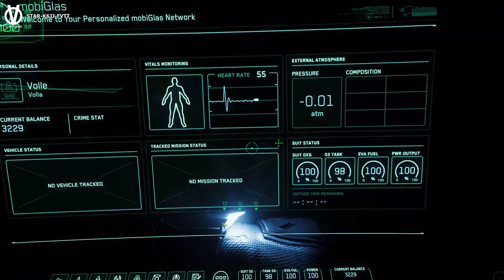Volle Gaming - StarCitizen 3.2 Superhornet, Cutlass and as gunner in Reclaimer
Volle Gaming playing  StarCitizen 3.2
Mercenary Missions in Superhornet, Cutlass and as a gunner in Reclaimer.

  with a Starter pack: STAR-K6JJ-FVTT

- My RIG:
  MSI Z170A PC MATE
  Intel Core i5-6600K Skylake Processor Socket-LGA1151, Quad Core 3.5GHz, 6MB
  HyperX Fury DDR4 2133MHz 16GB
  Kingston SSDNow UV400 240GB SSD x2